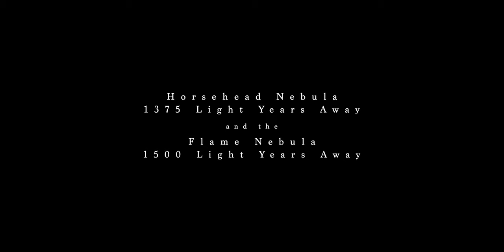Bikepacking into Space, via the Chilterns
A Film By Barry Godin - Bikepacking into Space, via the Chilterns

So my first adventure of 2022, and it was a chilly one!

Over the past year I have been absorbed by the incredibly interesting subject of Astrophotography. It started out just taking a photo of the stars, but then then you realise you can photograph objects that are millions of light years away, my mind was blown. Nebulas and Galaxies are amazing objects to look at and when you captured them yourself through your tiny telescope you feel like you have discovered new something for the first time. Those light particles have travelled for millions and millions of years to find there way on to your camera sensor :-)

So how does the adventure part fit in, well we as humans have generated so much light pollution that from our cities we have made it nearly impossible to see the stars any more. Light pollution has a grading system with a maximum of 9, it is called the Bortle scale. My house in London is a Bortle sky of 8.5. So traveling to just outside of London to the Chilterns took me down to a Bortle 5 sky which is a huge difference. Places in remote Wales and Scotland take you down to Bortle 2 sky where you can see the Milky Way and celestial objects with the naked eye.

So combine this all together, and trying to carry all my gear on a bike as well as camping kit in winter, was a mission, especially the first time :-) But next time I will pack a little better now aware of what I need to bring.

It is also interesting to find new reasons for adventure, different stimuli to fuel the motivation to explore new places and seek new experiences. We can just go, but often there has to be a reason for theme for a journey, and combining passions and hobbies really helps you get out there.